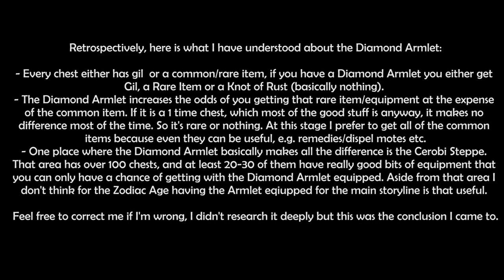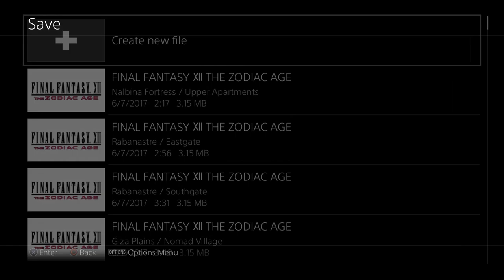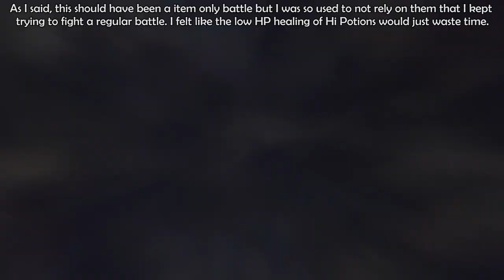Final Fantasy XII The Zodiac Age Walkthrough Part 72 - Rafflesia Boss Battle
Welcome to part 72 of this Walkthrough of Final Fantasy XII: The Zodiac Age. Not my best battle, my lack of faith in Hi-Potions and the limited number of remedies meant I try for way too long to try and use spells to heal. I still made it through though, it was a fun battle and learnt a lot from it. Having beaten all the optional Espers now I can really start to see my mistakes a lot more clearly. But this was the 1st battle of its kind and a really nice challenge after the relatively easy bosses that preceded it.

For completionists, there are 2 channels I would recommend checking out as they are likely to have excellent guides, they may not be the biggest channels, but have been uploading quality content for many years. I will update this with a a playlist once they actually start uploading.

For those interested, I have Walkthroughs for the following Final Fantasy Titles (most also have an accompanying movie version):